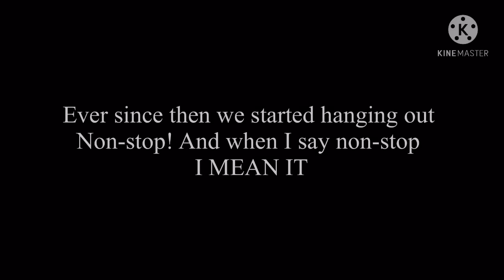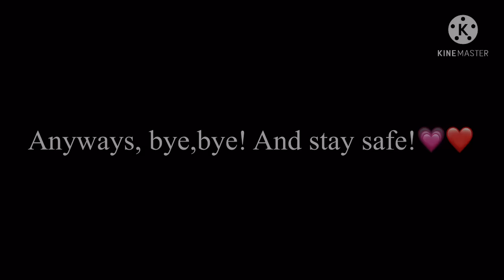🐺~My TWO PERVERT alpha’s?!~🥵GLMM original Gachalife minimovie [GACHA]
WOOO I’M SO PROUD OF THIS VIDEO✨‼️
And since I put a TON of juicy scenes in it, can we get it to 15k+ likes?👀
I don’t want my hard work to go to waste:(💗💕💞